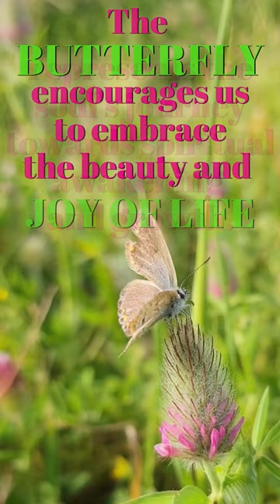Interesting SPIRITUAL Fact - Spirit Animal Guide BUTTERFLY (Spirit Animal Guide)🦋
Interesting Spiritual Fact - Spirit Animal Guide - BUTTERFLY (Spirit Animal or Guide) 🐛🦋🌼
The Wild Unknown Animal Spirit Deck and Guidebook

Spirit Animal reflects attributes or talents that you presently possess,
wish to improve, or should begin striving toward.

The Butterfly represents the power of transformation and change.
Butterflies symbolize the spiritual awakening and evolution of the soul.
Butterfly inspires us to appreciate the beauty and joy of life.

The Angel Guide Oracle: A 44-Card Deck and Guidebook
Ask Your Guides: Connecting to Your Divine Support System

The Metaphysical House And Garden
@TheMetaphysicalHouseAnd Garden